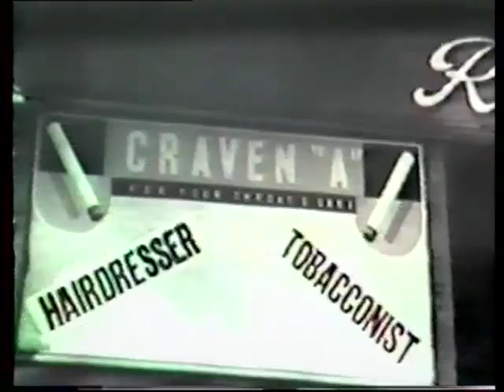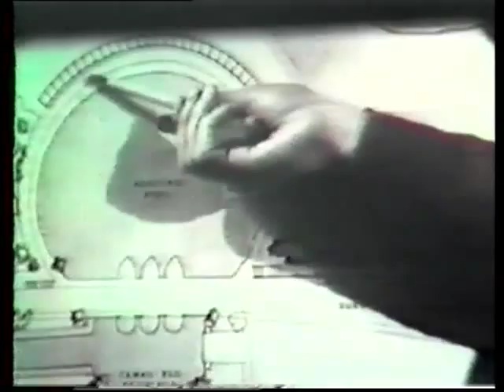Sir Geoffrey Jellicoe and the Mablethorpe Plan.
The Great Mablethorpe Plan of 1946
Geoffrey Alan Jellicoe was an English architect, town planner, landscape architect and garden designer. His strongest interest was in landscape and garden design. Geoffrey Jellicoe studied at the Architectural Association in London and later became its principal. His book on Italian Gardens of the Renaissance (1925) led to a commission for the design of the garden at Ditchley Park. Two of Geoffrey Jellicoe's favourite projects are freely open to the public: The Water Garden in Hemel Hempsted and the Kennedy Memorial in Runnymede. Geoffrey Jellicoe's most ambitious English garden design was for Sutton Place in Surrey.